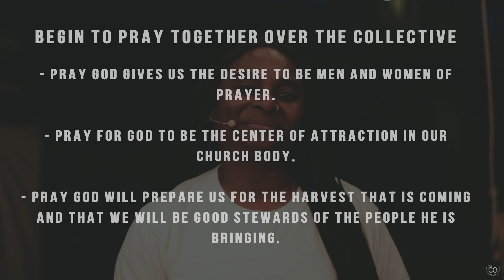Praying for The Collective - ft. Folake Kellogg